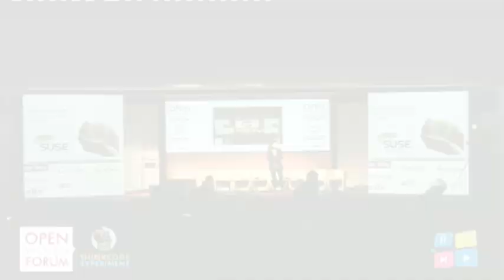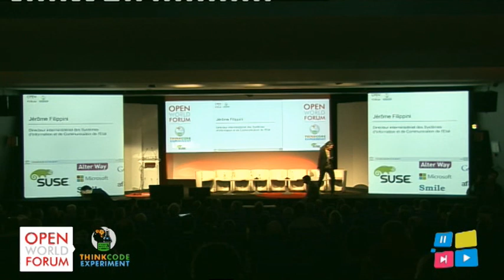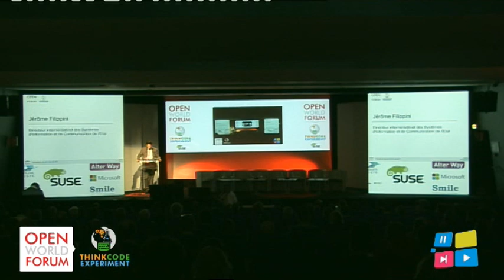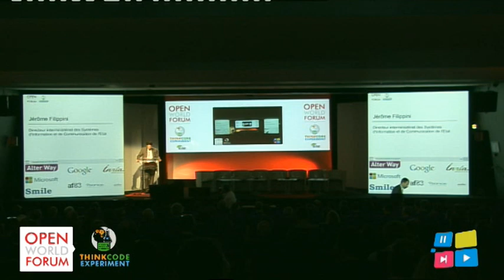Keynote address, Jérôme Filippini, DISIC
Keynote address, Jérôme Filippini,Directeur interministériel des Systèmes d' Information et de Communication de l'État